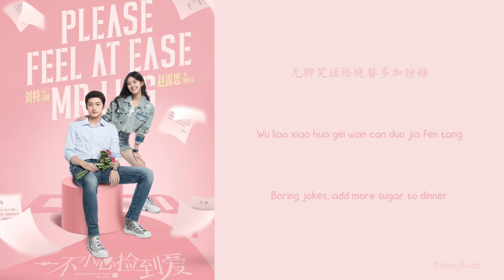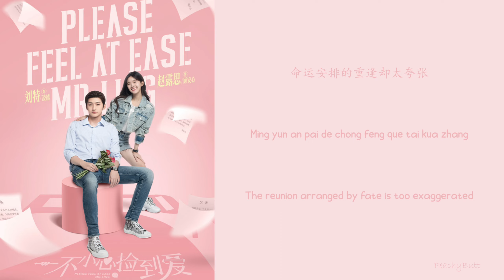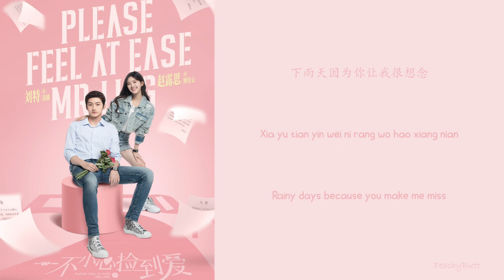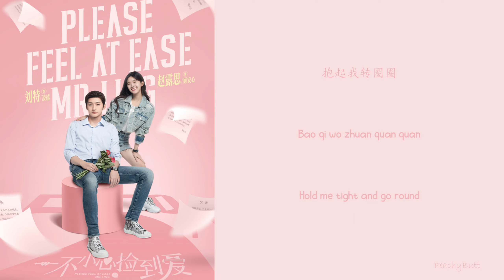[OST of Please Feel at Ease Mr.Ling] 《Picked Up Your Rainy Day》 Zhao Lusi (Eng|Chi|Pinyin)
一不小心捡到爱的原声带

剧名：一不小心捡到爱
歌名：捡到你的下雨天
演唱：赵露思

主演:
°刘特 (Terry Liu) 饰演 凌越
°赵露思 (Rosy Zhao) 饰演 顾安心

类型：爱情、戏剧

开播时间：2021 年 5 月 20 日

每集长度：45 分钟

集数： 24 集

拍摄／制作年份：-

⭐歌词：⭐
中文：PeachyButt
拼音：PeachyButt
英文：PeachyButt

👐🏻这个歌曲终于播了啊啊啊👐🏻

OST of Please Feel at Ease Mr.Ling

Drama title: Please Feel at Ease Mr.Ling
Song title: Picked up Your Rainy Day
Singer: Zhao Lusi

Mainroles Starring:
°Liu Te (Terry Liu) As Ling Yue
°Zhao Lusi (Rosy Zhao) As Gu An Xin

Airing Out Day: 2021 May 20th

Filming: -

⭐Lyrics:⭐

Chinese Character/Han Zi: PeachyButt
Pinyin: PeachyButt
English: PeachyButt

👐🏻This song finally airedddddd👐🏻